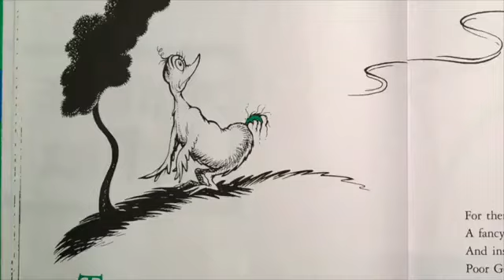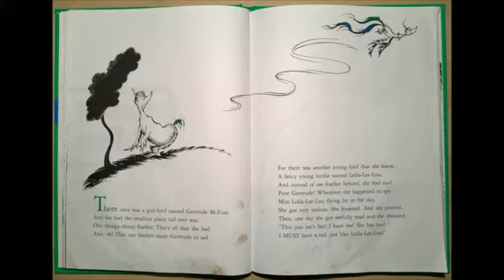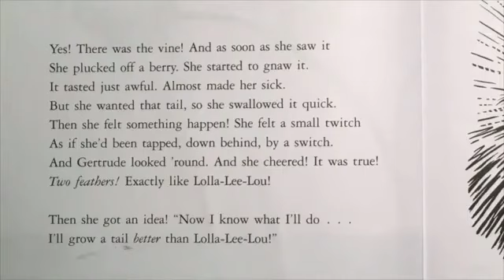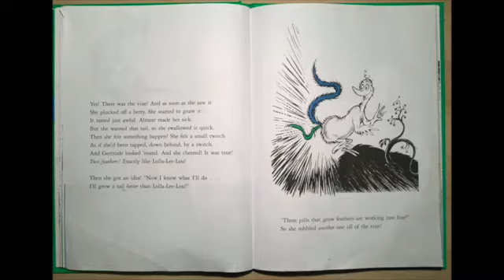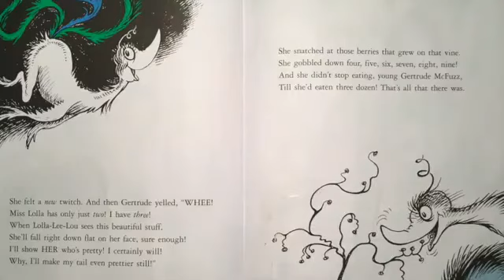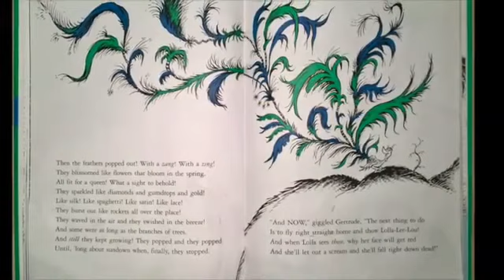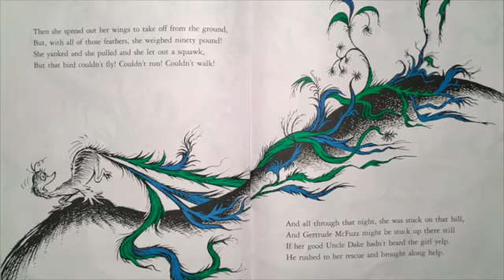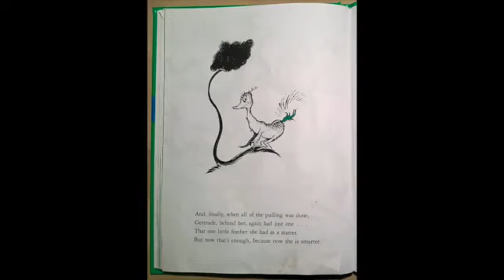2020-12-13, ChildROC 20th online storytime, Dr. Seuss, by Ms You, part 1